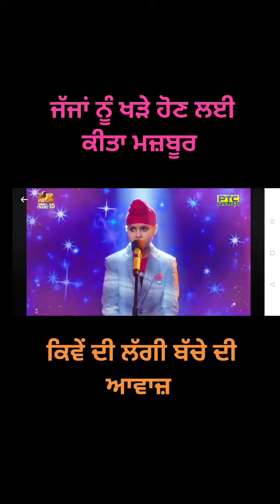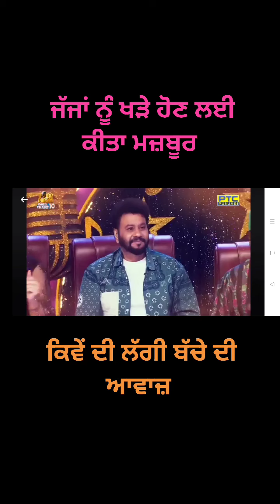July 28, 2024